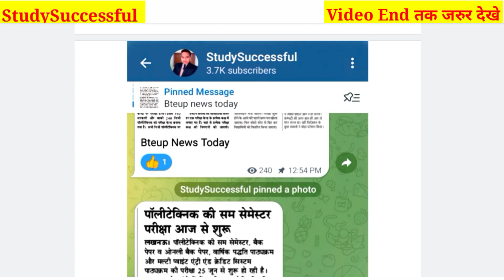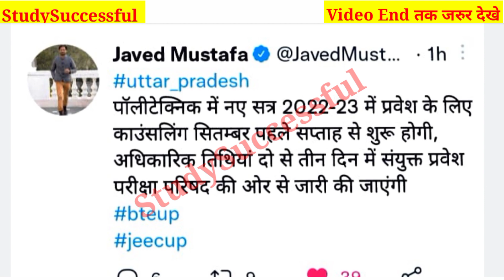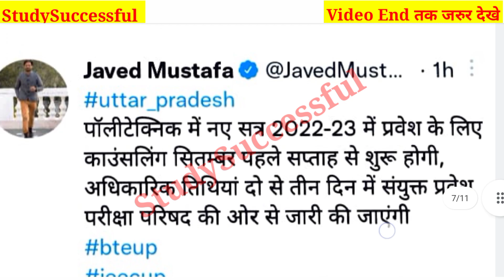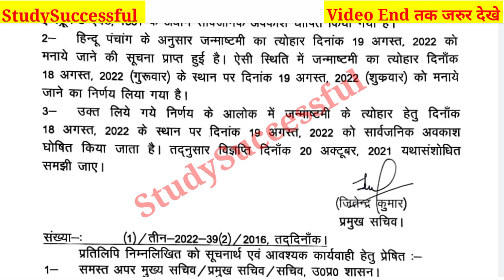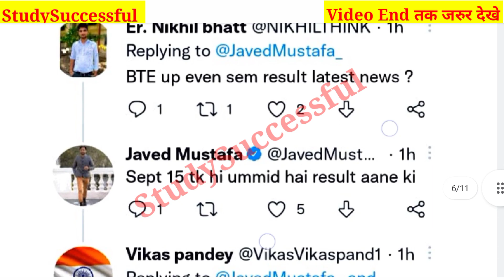BTEUP Latest Updates Today|Bteup Even Sem Result 2022 Date??😱|Up Polytechnic Counseling Date 2022 😊😡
Hi friends,

In this video, I explained BTEUP Latest Updates Today|Bteup Even Sem Result 2022 Date??😱|Up Polytechnic Counseling Date 2022 😊

Your Quiries,

1.BTEUP Latest Updates Today|Even Sem Result 2022 Date आ गई?😱|Bteup New Session 2022-23 कब से चलेगा ?🤔
2. BTEUP Exam Date aa gaya hai 🤗
3.BTEUP Latest Updates Today | Bteup Results New Dates today | क्या Online Exam में Camera चालू रहेगा
4.BTEUP Latest Updates Today | BTEUP Results आज कितने बजे आएगा |Website Busy होने पर रिजल्ट कैसे देखें
5.BTEUP Latest Updates Today | आज तो BTEUP ने भी Confirm कर दिया है इसी Software से होगा  Online Exam?
6.BTEUP Latest Updates Today | BTEUP का नया Notice आ गया 🤗| क्या है इस Notice में ?🤔|Examination Form?
7.BTEUP Latest Updates Today | Online Exam की Official Guidelines आ गयी ??|Online Exam कैसे देना होगा?
8.bteup online exam in july
9BTEUP Latest Updates Today | BTEUP का नया Notice आ गया है??🤗 | क्या है इस Notice में ??🤔| BTEUP News
10.BTEUP Latest Updates Today | BTEUP के 2 नये Notice आ गये हैं ??🤗 | क्या है इन BTEUP के नोटिसों में ?
11..BTEUP Latest Updates Today | Examination Form कॉलेज वाले भरेंगे?या आप?|अभी तक फॉर्म Open नहीं हुआ??
12.bteup online exam latest news
13.bteup latest news today
14.bteup semester exam date
15.bteup exam date 2020
16.BTEUP Latest Updates Today | Polytechnic 2nd और 4th Semester Students प्रमोट हो गये 🤗 BTER Board के?
17.StudySuccessful
18.polytechnic even semester exam news
19.bteup even semester exam date 2021
20.polytechnic ka Promotion hoga ya nhi
21.diploma odd semester result 2021
22.polytechnic result 2021
23.upbte news today
24.bteup odd semester result 2021
25.Polytechnic even semester exam date
26.Polytechnic Promote news
27.BTEUP latest news today
28.BTEUP result kab aayega

Video tags;

1.BTEUP copy check
2.BTEUP ODD semester exam result
3.BTEUP ODD semester result
4.BTEUP official ODD Semester Exam result confirm || BTEUP result news ||BTEUP latest news today
5.polytechnic Result 2021
6.polytechnic Result news today
7.BTEUP Latest News
8.Aktu Today News
9.AKTU latest news
10.AKTU online exams?
11.AKTU exam about news
12.AKTU Official Notice
13.AKTU Back Paper about news
14.AKTU LATEST NEWS TODAY
15.Odd Semester Result Kab ayega | BTEUP Result 2021/ Copy Checking Process| Polytechnic Result | Update
16.BTEUP result latest update today
17.BTEUP odd semester result
18.BTEUP latest news
19.BTEUP latest update today
20.BTEUP result
21.upbte odd semester result
22.upbte result
23.up polytechnic result
24.polytechnic odd semester result Latest

Thanks.